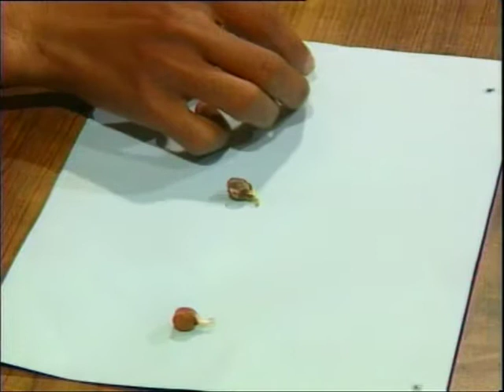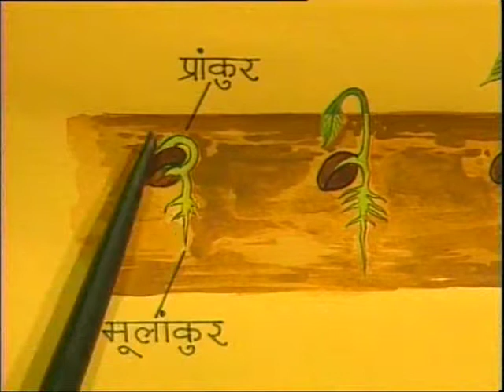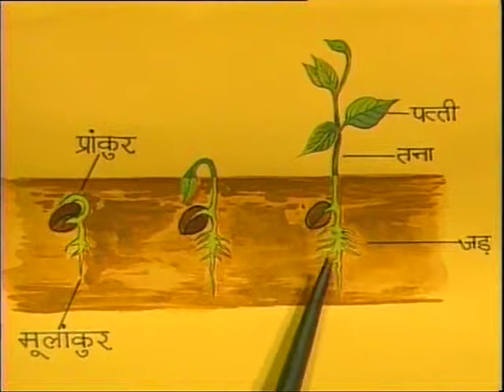Humari Kahani Beej / हमारी कहानी बीज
इस कार्यक्रम में बीज की संरचना और स्वरूप के बारे में बताया गया है।